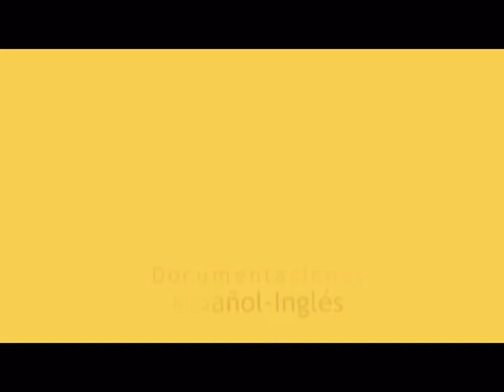📌Breve muestra de proyectos y obras 2009 👷🏻‍♀️ / Isabel Amiano Arquitectura